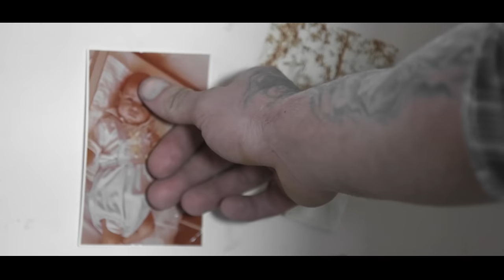Kaczor "Odkupienie''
Pobierz dzwonek !
Wyślij SMS o treści HIT.61120 na numer 7268 (cena za wysłanie SMS 2,46 zł brutto)

Pobierz MP3! Wyślij SMS o treści HIT.60577 na numer 7368 (cena za wysłanie SMS 3,69 zł brutto)

Unhuman.pl,Smoke Story Group,wraz z Mvp Wear prezentują najnowszy klip Kaczora do kawałka ''ODKUPIENIE'', którego realizacją zajęła się ekipa 360studios, bit wyprodukował Młody G.R.O. a skretchami zajął sie Dj Taek. Utwór jest pierwszym singlem z albumu " MOST NA RZECE ODKUPIENIA", który sklepową premierę będzie miał 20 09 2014 r. Start preorderu przewidziany jest na 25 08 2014 i dostępny będzie wyłącznie na
Za udostępnienie miejsc do zdjęć dziękujemy Staroście Łęczyckiemu Wojciechowi Zdziarskiemu oraz firmie Lindner.
Podziękowania również dla Tomka Chady oraz Step Records za pierwszeństwo wypuszczenia naszego klipu.

Poniżej pełna lista aktorów występujących w klipie.

Marcin ''Tyson'' Karczewski - więzień
Nelka Borsukiewicz - córka
Michał Nowak - kolega
Adam "Stóvva" Stachowiak
Michał "Dj Taek" Kmieciak
Krystian "Krychu" Czelewicz
Witold "Witas" Jagiełło
Rafał "Jojo" Jaśkowiak
"Gumbas"
Marcin Szramkowski
Justyna "Ina" Krówczyńska-Jabłońska
Jan Jabłoński